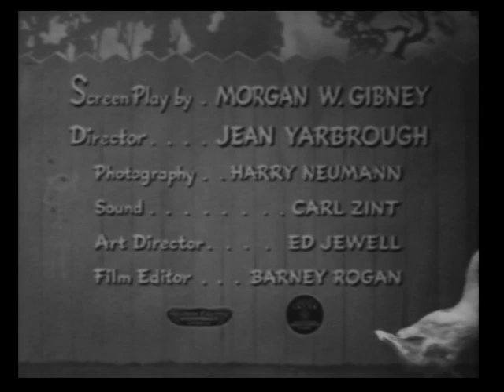"Sauce for the Gander" Alan Ladd Cameo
Hotpoint presents "Sauce for the Gander" early 1940's
staring Damien O'Flyn, Joan Woodbury and a
very young Alan Ladd un-credited appearance,
This movie was made by the Hotpoint appliance company
to promote there fridges and stoves. this movie most likely
is  Alan Ladd's earliest screen appearance